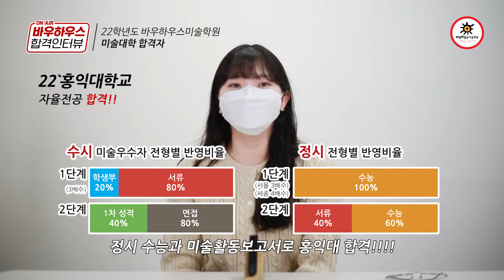[바우하우스/22학년도 합격인터뷰]홍익대학교(홍익대)-자율전공/미술활동보고서(미활보)로 홍대 가즈~아!!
안녕하세요 바우하우스미술학원입니다
22학년도 홍익대학교(홍대)-자율전공(미술대학)
합격생의 미술활동보고서 작성방법과 준비방법을

전화문의 주시면 친절히 도움드리겠습니다.